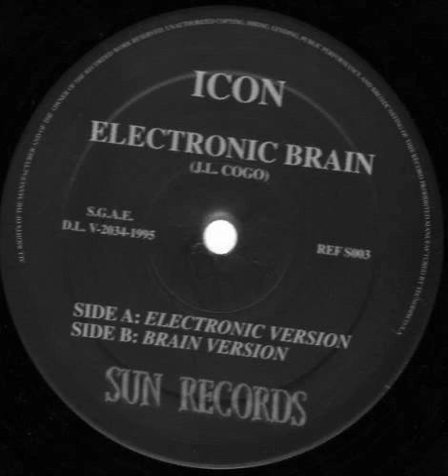Icon - Electronic Brain (Electronic Version) (A)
Icon ‎- Electronic Brain
Label:Sun Records ‎
Format:Vinyl
Country:Spain
Released:1995
Genre:Electronic
Style:Hard Trance, Makina
Written By J.L. Cogo